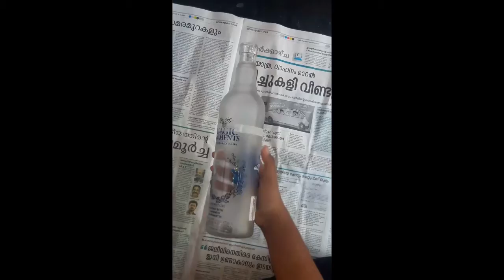ഇത് ഒന്നു കണ്ടു നോക്കു അടിപൊളി ബോട്ടിൽ ആർട്ട്‌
Fasina' creations